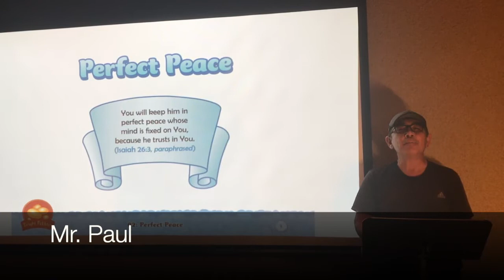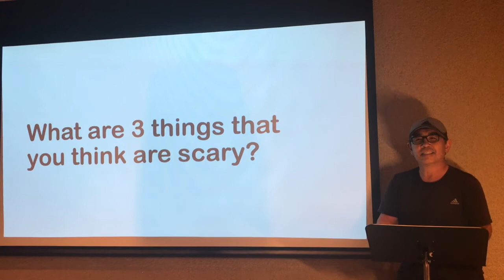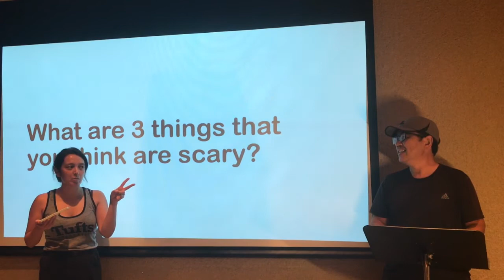Junior Bible Study - Perfect Peace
First Presbyterian Church of Altadena's Summer Peace Camp 2020 Junior Bible Study video for "Perfect Peace"

(This story was not written or published by First Presbyterian Church of Altadena. It was accessed on mywonderstudio.com)